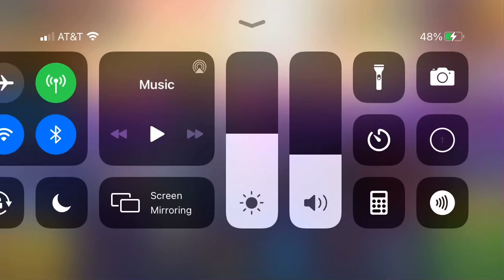The Ectoplasmic Grenade Launcher is awesome 😎